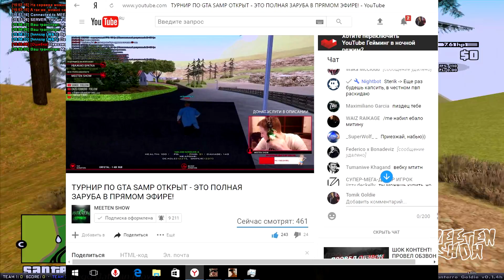САМЫЙ МАСШТАБНЫЙ ТУРНИР ПО GTA SAMP - ПРИНИМАЙ УЧАСТИЕ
Все ссылки для ознакомления:

• Предыдущий турнир показал отличные результаты, поставил рекорды по просмотрам.

• Спасибо большое за просмотр и оставленный отзыв, я благодарен)
• Понравилась музыка с видео? - Заходи в паблик, там она есть вот тут

Есть вопросы?
Связь со мной Skype - santerro.goldie